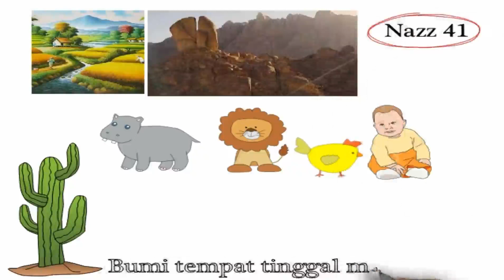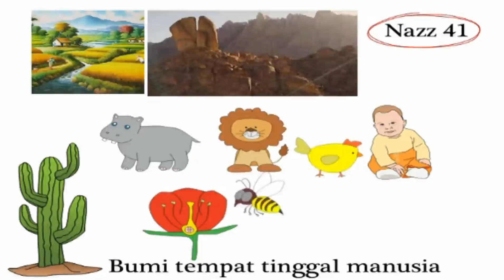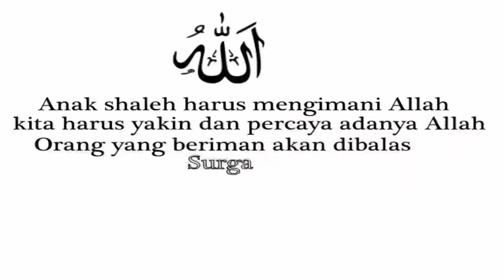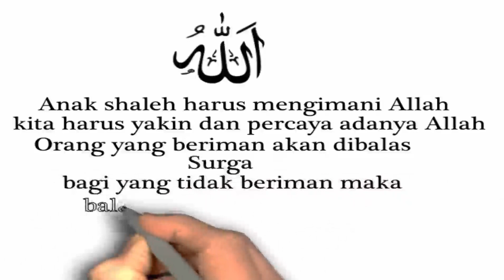Materi Akidah Akhlak Kelas 2 Semester 1 Iman Kepada Allah SWT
Materi Pelajaran Akidah Akhlak Kelas 2 Semester 1 Iman Kepada Allah SWT